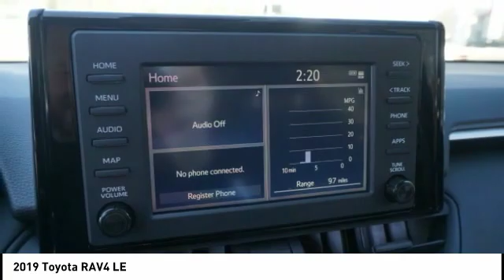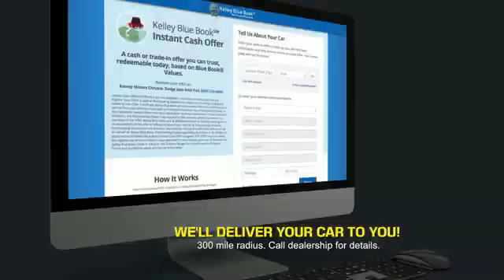2019 Toyota RAV4 Princeton WV T-19929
2019 Toyota RAV4 LE

Ramey Motors
127 Frazier Dr

KW023766